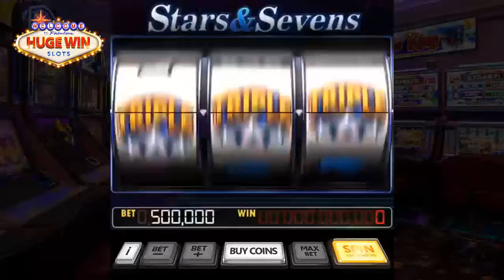HW_EN_V1280x720_200826_PH_01